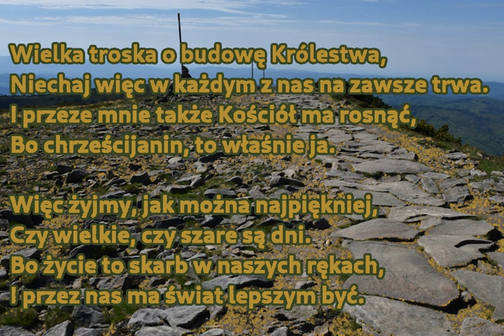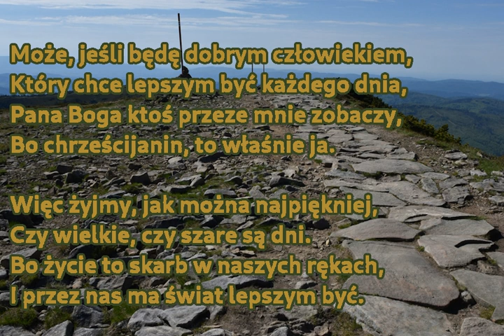Chrześcijanin to ja (Posród wszystkich życia trosk)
Piosenka ewangelizacyjna s. Zofii Jasnoty w lekko podrasowanej aranżacji :-)